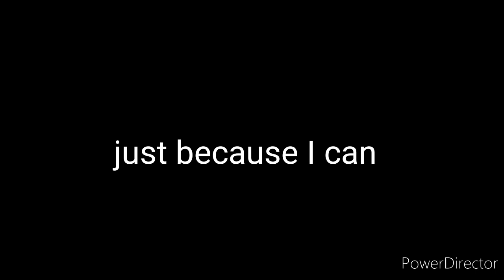I'm taking a break